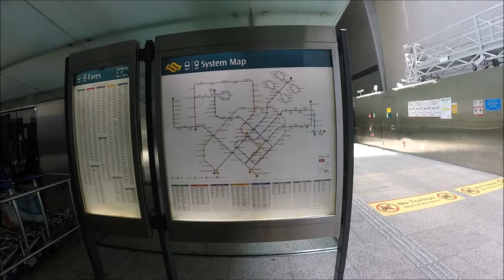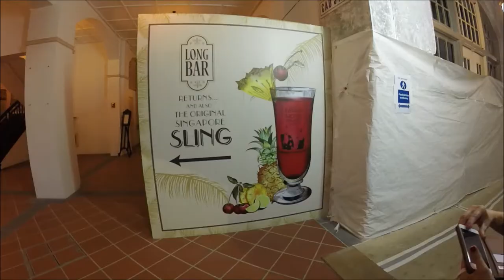Toxic SLING Singapore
Walking tour around Singapore.  From Chinatown to Sentosa Island and Merlion Park. Finally, getting nice cool and the original Singapore Sling drink at the famous Long Bar.

Sentosa, previously called Pulau Blakang Mati, is a resort island in Singapore. It was once a British military base and a Japanese prisoner-of-war camp, and many Chinese were found killed on its beach during the Japanese occupation. The island was renamed Sentosa and turned into a tourist destination in 1972, and it is now home to a popular resort that receives some twenty million visitors per year. Attractions include a 2 km (1.2 mi) long sheltered beach, Fort Siloso, two golf courses, the Merlion, 14 hotels, and the Resorts World Sentosa, featuring the theme park Universal Studios Singapore and one of Singapore's two casinos.

Camera: GoPro 3plus
Gimbal: Neweer Camera Stabilizer, inertia-type